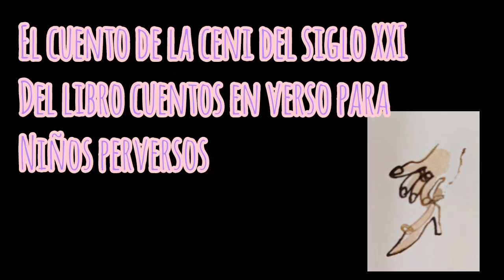LA CENICIENTA🩴de Roal Dalh @miriamaurora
Versión de la Cenicienta del siglo XXI un cuento en verso del libro Cuentos en verso para niños perversos.

Autor: Roald Dahll
Narración: @miriamaurora
Ilustraciones: Quentin Blake

Versión de hace muchos años del cuento original de la Cenicienta, aquí 👇🏿

Más cuentos infantiles👇🏿

Poesía infantil y cuentos con rima